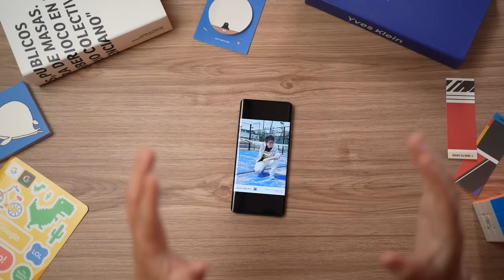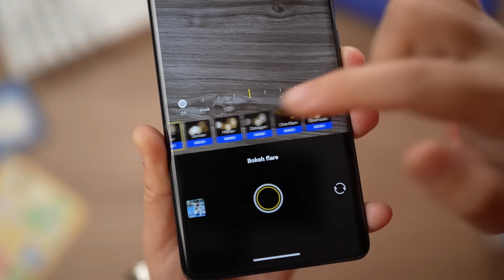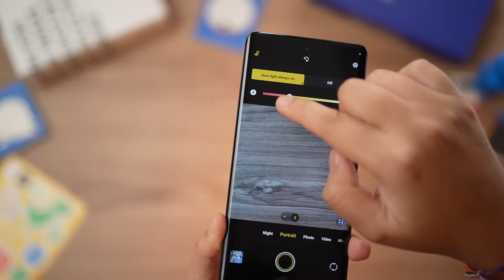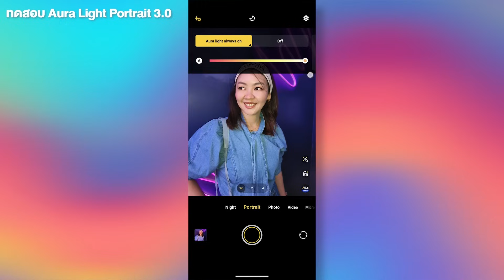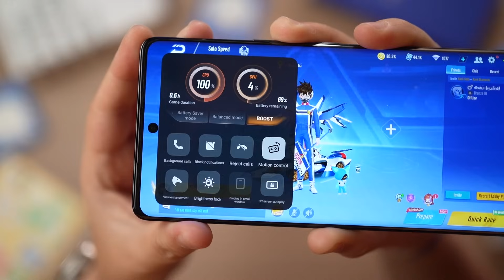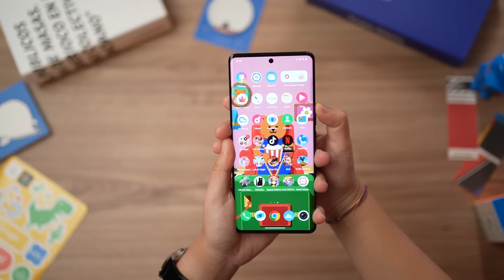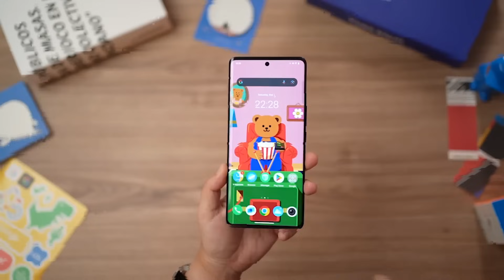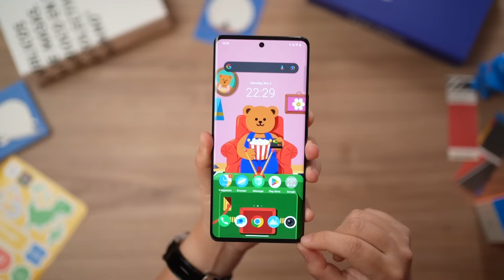รีวิว vivo V30 Pro 5G | ความ ZEISS ไม่ถึงสองหมื่น มีอยู่จริง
ึถึงคิว vivo V30 Pro 5G ที่ทุกคนถามกันเข้ามา ความ ZEISS ไม่ถึงสองหมื่น มีอยู่จริง แล้วมันเป็นยังไงบ้าง อยากให้ทุกคนได้เห็นความตั้งใจของ vivo ปีนี้มันน่าจับตามองจริงๆนะ 🔥

🛒 V30 Pro 5G 12GB+512GB ราคา 19,999 บาท
- เริ่มจำหน่าย 15 มีนาคม 2567
- ระยะเวลาพรีออเดอร์ 29 กุมภาจนถึง 14 มีนา 2567
- พร้อมรับส่วนลด 500 บาท / vivo TWS 3e มูลค่า 1,799 บาท / V30 Series 5G Premium Gift Box เคส 2 ชิ้น พร้อมสายคล้องสะพายข้าง รับประกันตัวเครื่องเพิ่มเป็น 2 ปี ประกันหน้าจอแตก 1 ครั้งภายใน 2 ปีแรก

สามารถสอบถามเพิ่มเติมได้ที่ vivo Brandshop ทั่วประเทศ